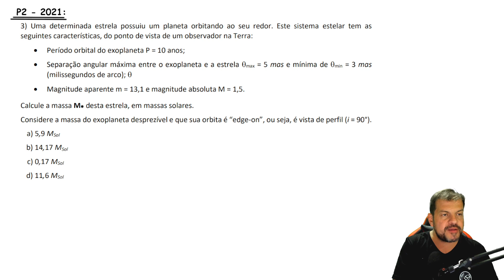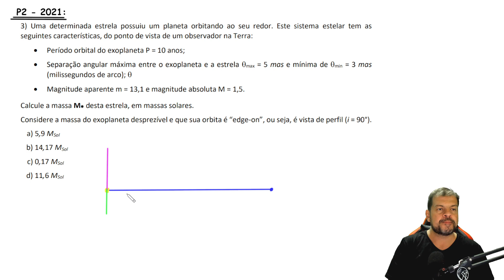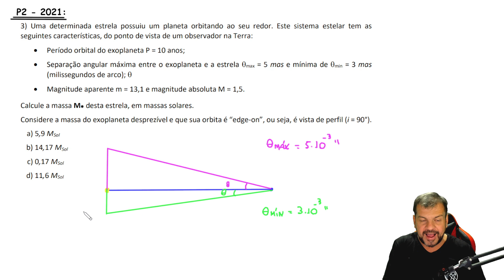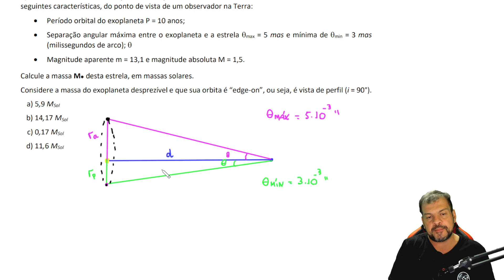ABF Resolve - Prova P2 - 2021 - Medida da Massa de uma Estrela em Massa Solar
Olá, aluna. Olá, aluno.

Nesta aula teremos a resolução de um exercício da Seletiva 2021, prova P2, sobre o cálculo da massa de uma estrela, em massas solares.

É isso aí. Venha fazer parte do grupo no Telegram e se ligue às Lives de Treinamento.

Bons Estudos e boa aula.